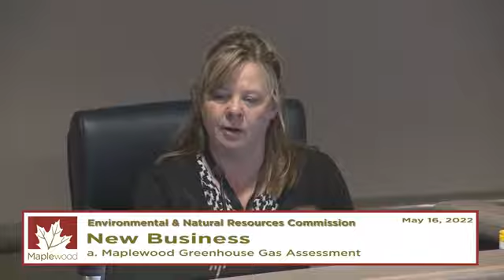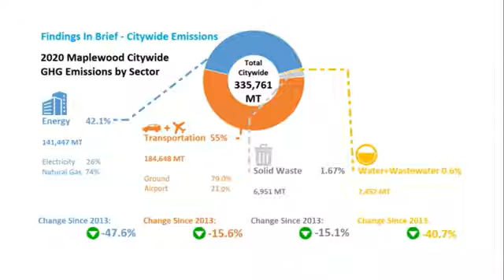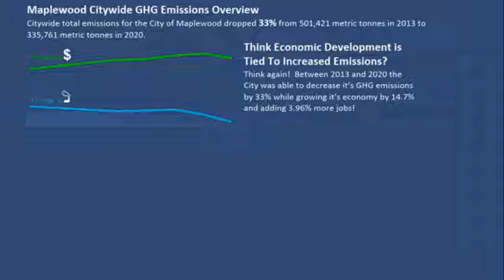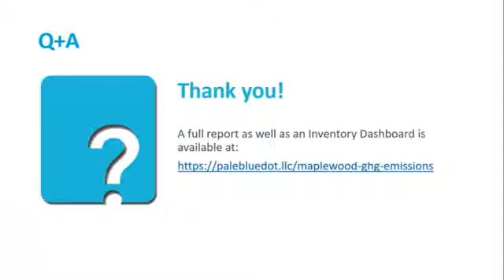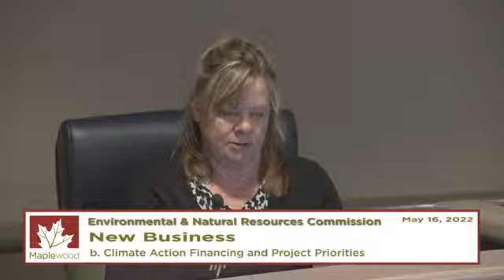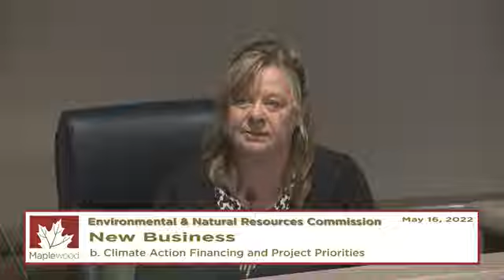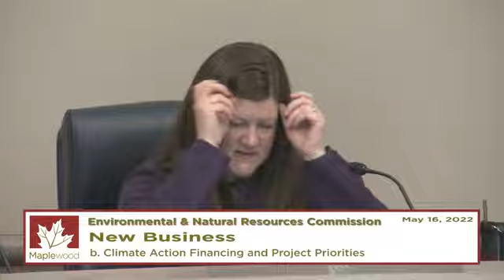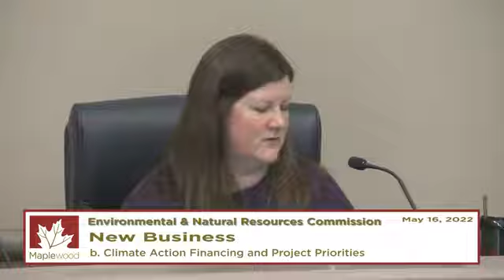Maplewood EnvironmentComm May 16, 2022